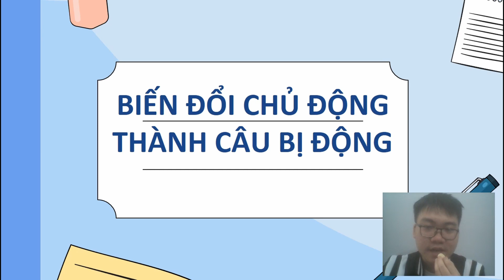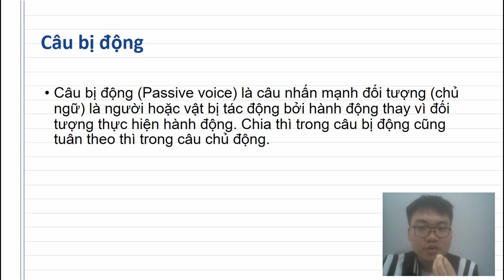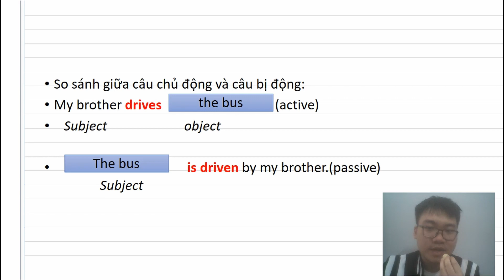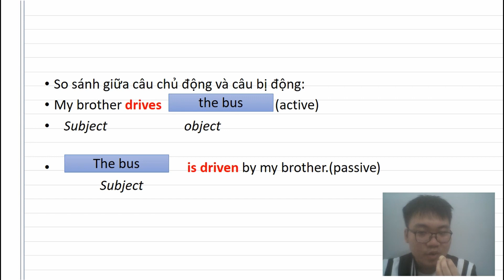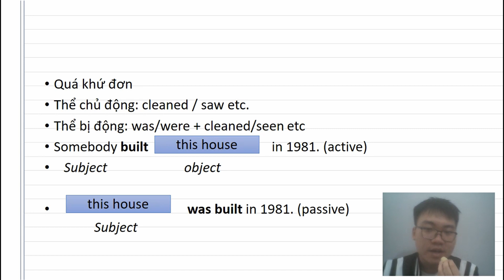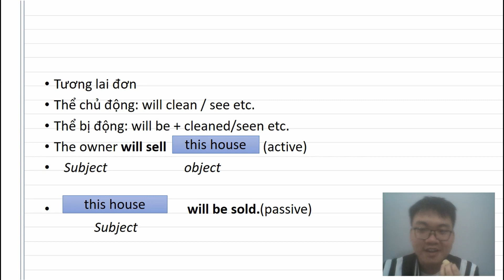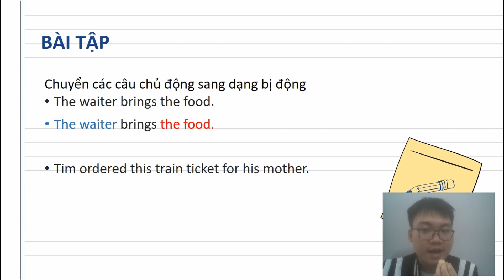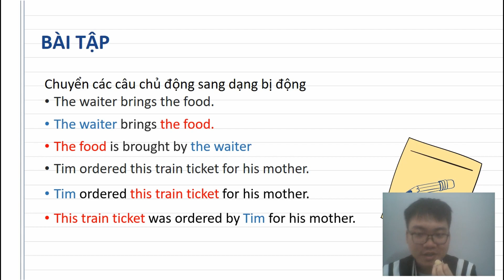Dự án IELTS // Grammar in 7 minutes - Biến đổi câu bị động với các thì đơn giản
Câu bị động là một chủ đề tương đối rộng với nhiều cách biến đổi tương ứng với các thì. Bài học hôm nay chúng ta sẽ cùng tìm hiểu về các thì đầu tiên khi biến đổi thành dạng bị động sẽ như thế nào nhé